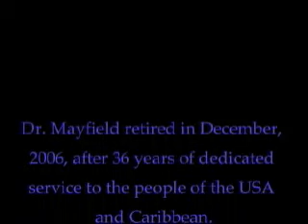Interview with Max Mayfield - part II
Continuation of interview with Dr. Mayfield, NHC Director. Discussed:  vertical evacuation, inaccuracies and improvements in forecasting, data gathering, hurricane chaser risks, challenges he faces.